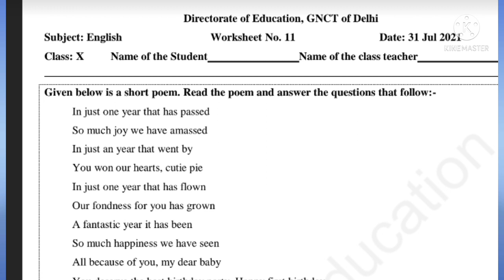Class 10 English Worksheet 11 |31July